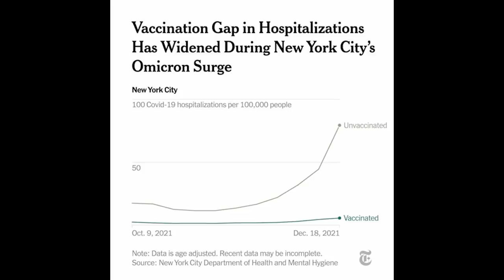Jen Psaki makes short work of Fox's Peter Doocy in epic takedown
BREAKING: Jen Psaki just DEMOLISHES Fox's Peter Doocy on his first day back.

To call for insurrectionists to be banned from running for public office, including Trump, sign